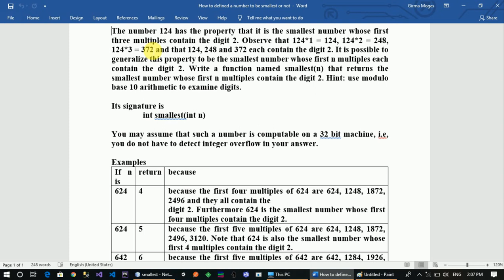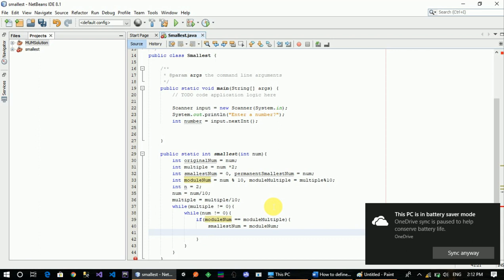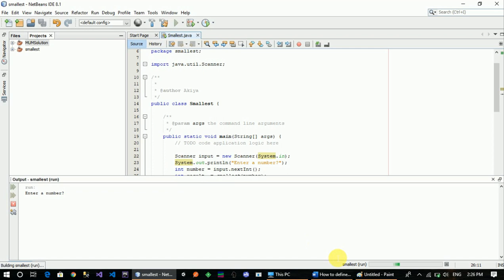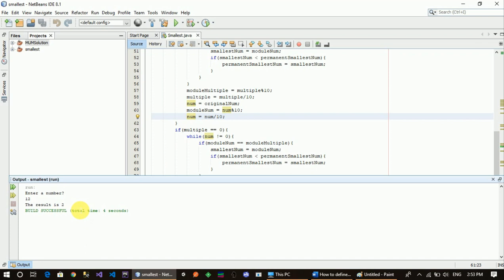How to define a number to be smallest or not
This video series will help you prepare yourself for the Maharishi University entrance exam level 1 and level 2.

This video shows How to define a number to be smallest or not from a list of questions from Maharishi University exam.